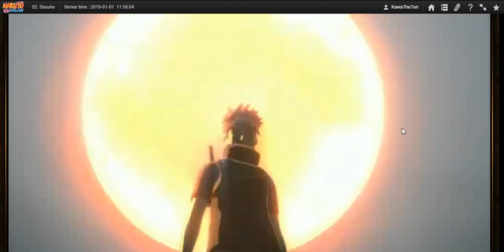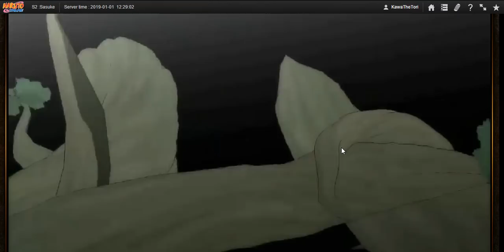Naruto Online - Ranked Arena Journey #3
We couldn't finish this time, queue time got too long so we had to call it quits. But there was some fun fights.